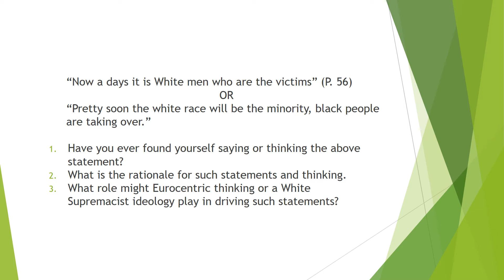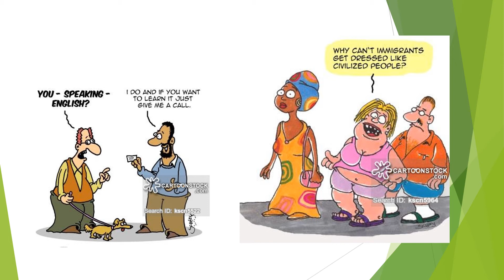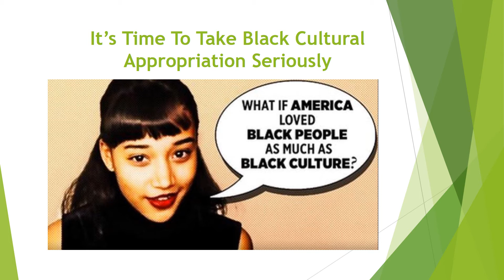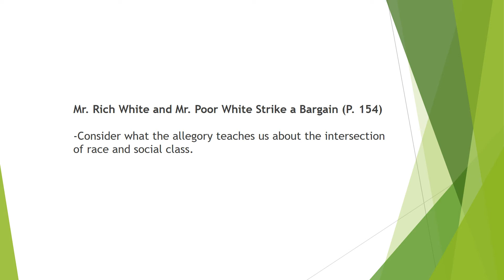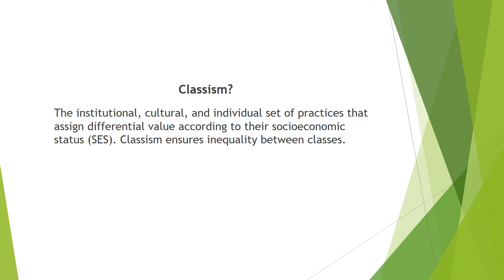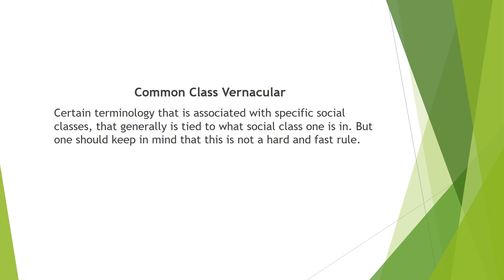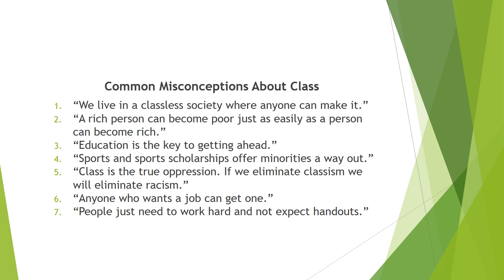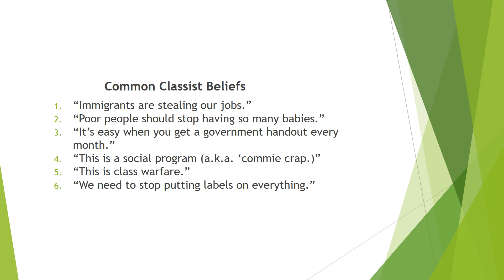Ch Ten Lecture- EDU 316 Dr. Childs